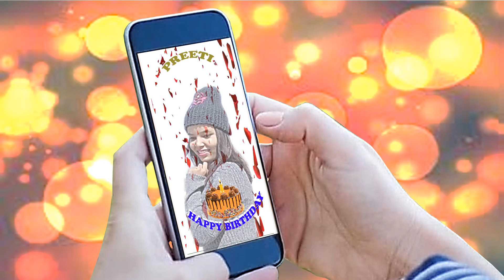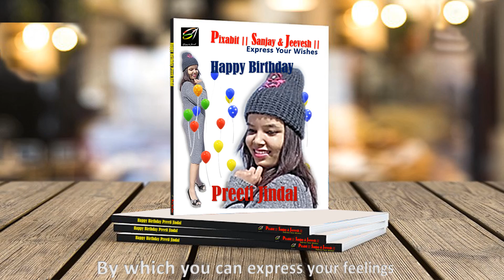PREETI JINDAL HAPPY BIRTHDAY TO YOU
HAPPY BIRTHDAY TO PREETI JINDAL